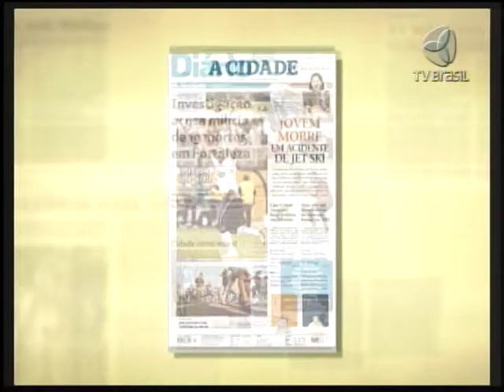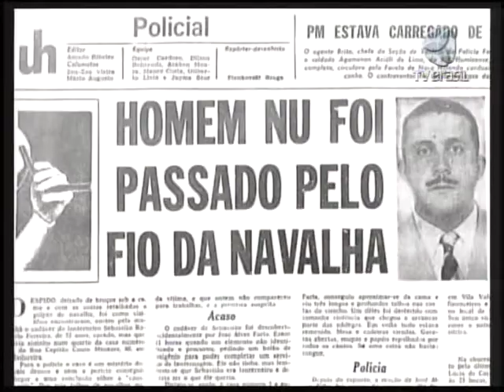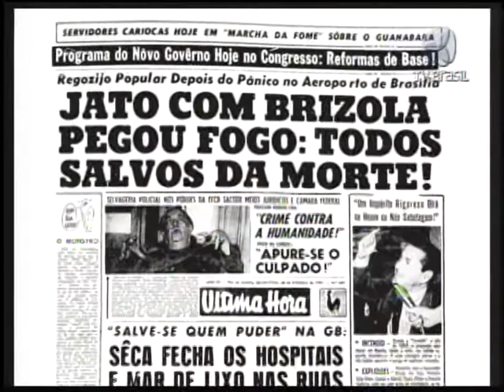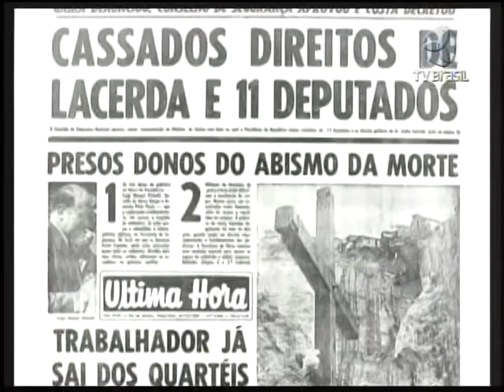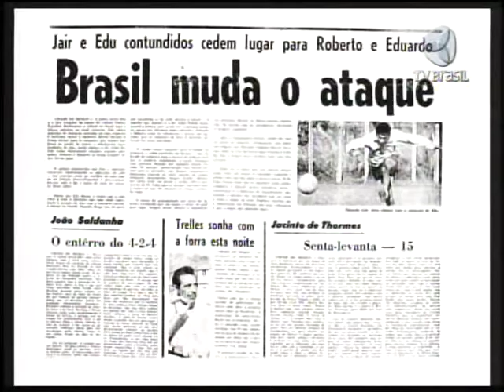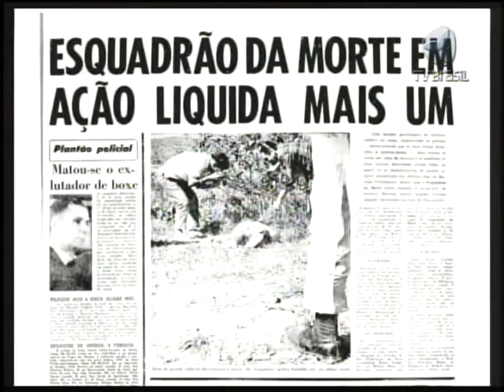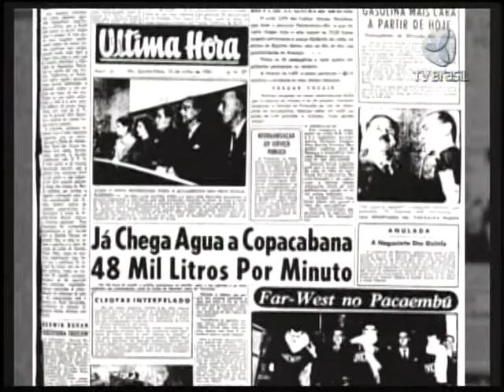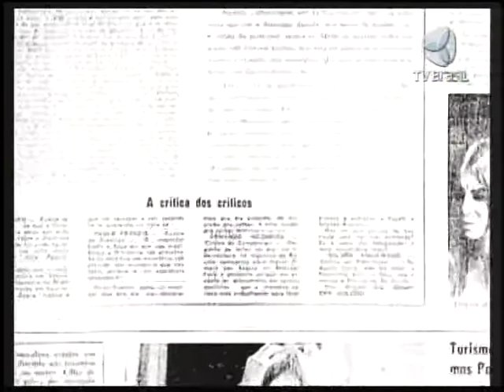FCRBnaMídia Observatório da Imprensa (TV Brasil) - Jornal Última Hora - Parte 1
O programa Observatório da Imprensa, da TV Brasil, presta uma homenagem aos 60 anos do jornal Última Hora. Com entrevista à jornalista e pesquisadora Joëlle Rouchou (FCRB). Gravação no jardim da Casa de Rui Barbosa.  Exibido em 22/11/2011.Parte 1